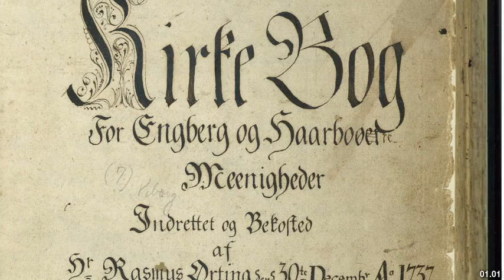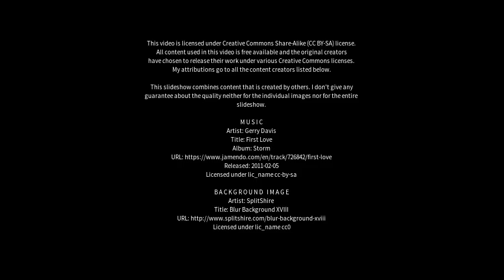Best places to visit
Best places to visit - Harboøre (Denmark) Best places to visit - Slideshows from all over the world - City trips, nature pictures, etc.